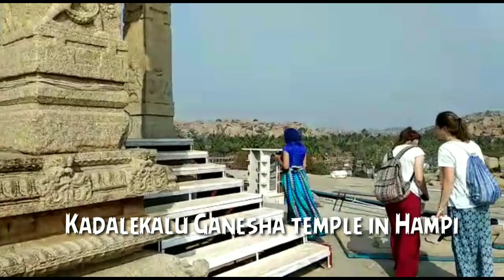Hampi Karnataka Ballari district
Hampi is located in hilly terrain formed by granite boulders The Hampi monuments comprising the UNESCO world heritage site are a subset of the wider-spread Vijayanagara ruins. Almost all of the monuments were built between 1336 and 1570 CE during the Vijayanagara rule.
Location: Ballari district, Karnataka, India

Virupaksha Temple
Vithala Temple
Lotus Palace
Hampi Bazaar